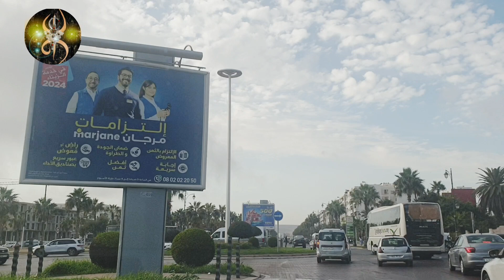هيت خطيير😳 اغنية اسطورية من اساطير الاغاني الامازيغية لعملاق الفن الامازيغي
تحية لكل الجالية المغربية المقيمة في فرنسا
bordeaux, Lyon, Marseille
و المقيمة في بلجيكا Belgien : Brussel Antwerpen, Ge
ولن انسى ناس هولندا وكل مدنها
Niederlande: Amsterdam, Rotterdam
والجالية المغربية المقيمة في إطاليا
Italien: Mailand, Rom Venedig, Turin,Neapel
كما أشكر المتابعين الأوفياءفيSpanien:Valencia, Madrid,إسبانيا وكل المدن Barcelona, Malaga, Sevilla
Türkei: Istanbul ولن انسى طبعا مغاربة تركيا
وأيضا الولايات المتحدة الأمريكية بكل مدنها :USA
New York, Washington, Los Angeles Miami. Houston, chicago
تحياتي للجميع وشكرا لكم على المتابعة